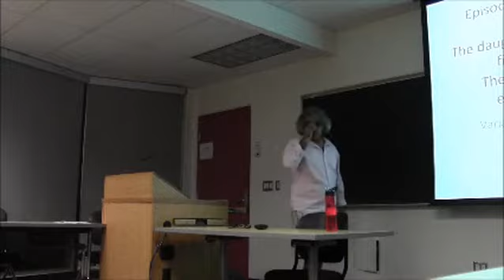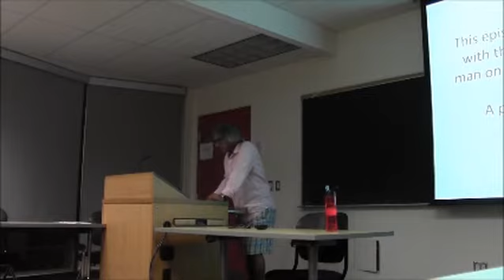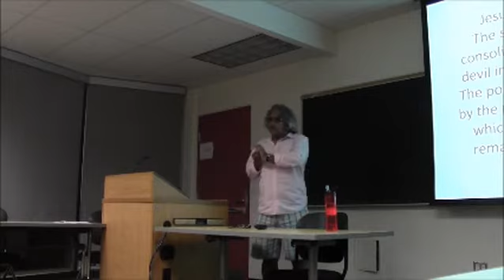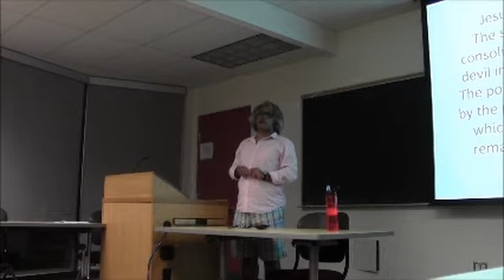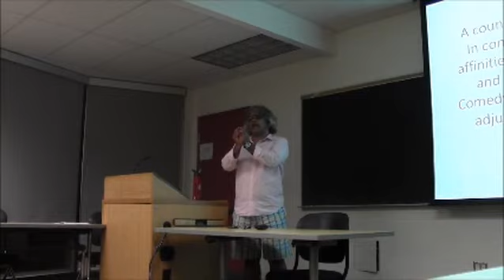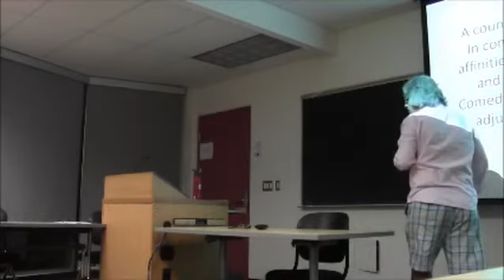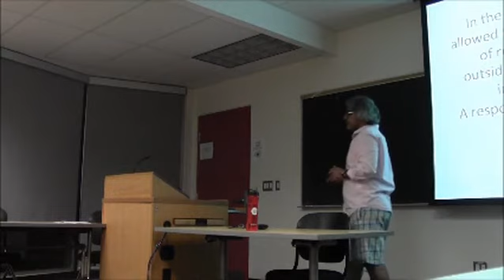Holy Motors Presented by Dr Mahmoud Khoshchereh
Holy Motors Presented by Dr  Mahmoud Khoshchereh نقد و تحلیل فیلم و سینما